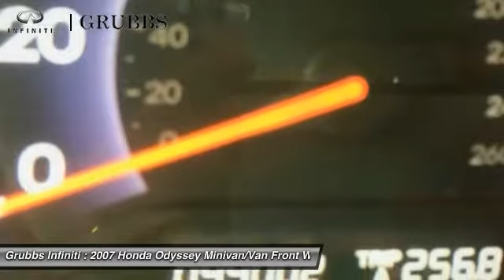2007 Honda Odyssey Dallas Ft. Worth Grapevine G7B101515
Grubbs Infiniti
1500 E State Highway 114

* 3.5 LITER 6 Cylinder engine * * Dual Climate Control ** Rear Air Conditioning * * 2007 ** Honda * * Odyssey * * EX-L w/DVD * It has a nighthawk black pearl exterior and a olive interior. Want a mini van you can rely on? This one has a safety rating of 5 out of 5 stars! This mini van has a sporty look with the rear spoiler feature. Interested? Don't let this mini van slip away! Call today for a test drive.